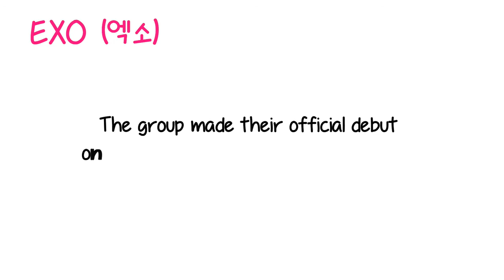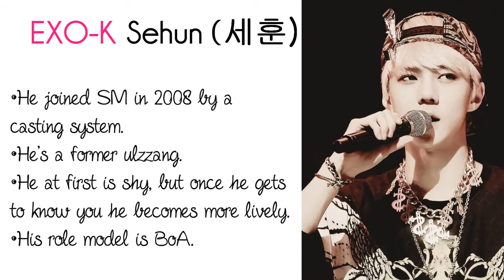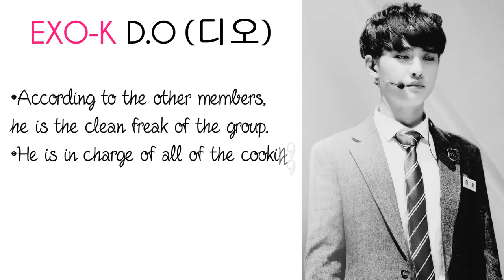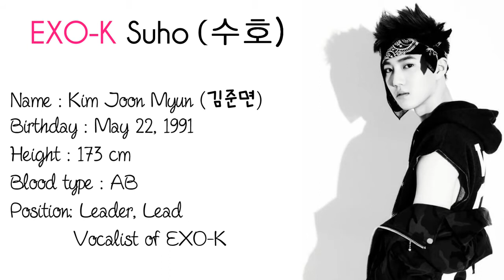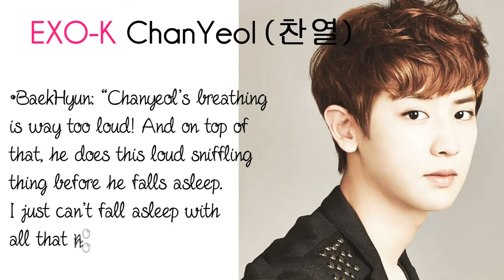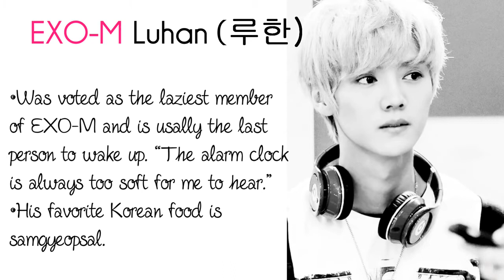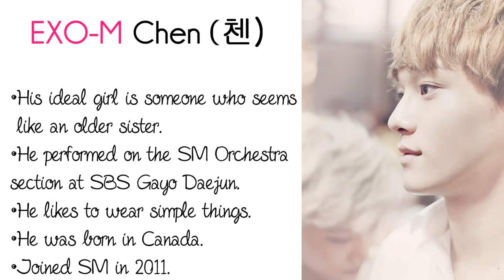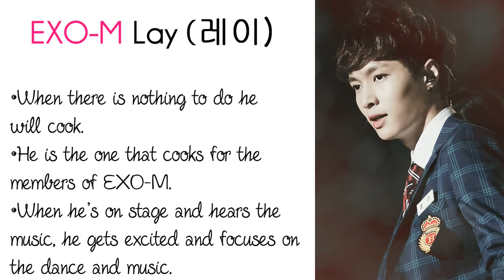All About EXO Member profiles